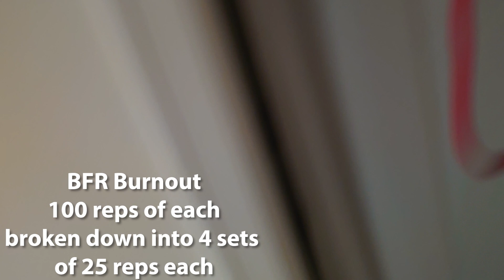Explosive Upper Workout NADC Neen Williams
Follow on Instagram: @neenwilliams and @nadcofficial for daily updates.

Here’s a little explosive upper routine I did last week! Inspired by some of the workouts @dogpound @reign_train @emilyy_fitness @kilerk0
A
- Resisted bench press ( 5 2sec pause at bottom, explode up/ 5 fast tempo)
- Resisted push-up ( 5 2sec pause at bottom, explode up/ 5 fast tempo)
- Bent over Drop row ( 5 drop row, 5 fast tempo)
B
- SA push press ( 5,4,3,2,1) up in weight each set.
- Pull ups ( 5,4,3,2,1) up in weight each set.
- Dips 12
C
- Resisted flys 4x5 ( hold for 5sec at contraction every 5 reps) 20 reps total
- Rows 4x5 ( hold for 5sec at contraction every 5 reps) 20 reps total
- T raise 4x5 ( hold for 5sec at contraction every 5 reps) 20 reps total
Arm Farm (w/ or w/out BFR Bands) Fast tempo
- Resistance bands, 4 sets of 25, 100 reps total of each.
- High pulls
- Push-downs
- Curls
LFG!💪🏽💪🏽💪🏽
Workout at your own risk. All love💪🏽❤️✊🏽